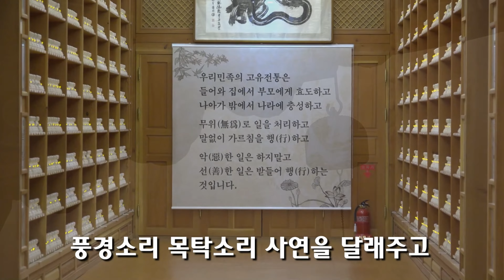팔공산 도림사 / 노래 권태희